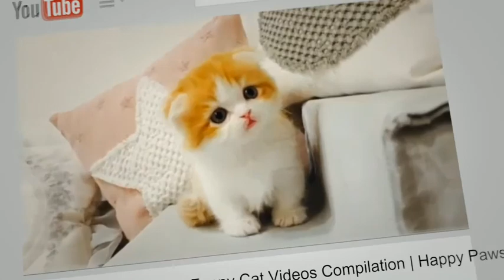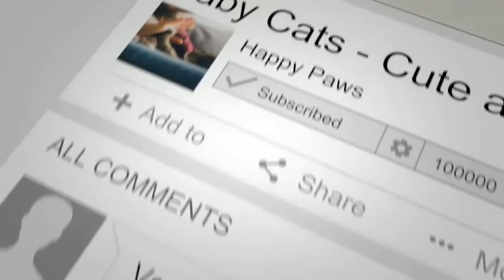Cute Funny Baby Animals Compilation #18 Dog and Cat funny moment September 2020